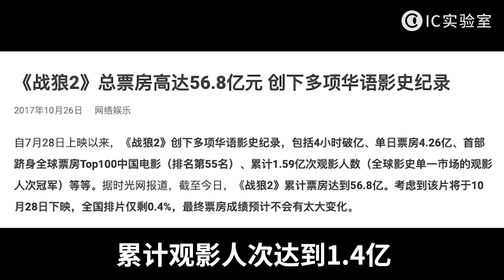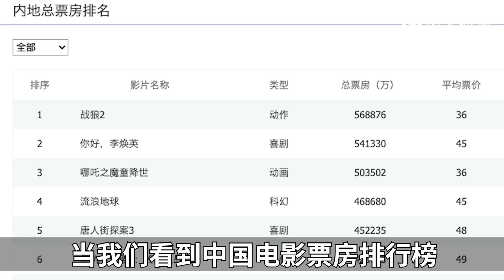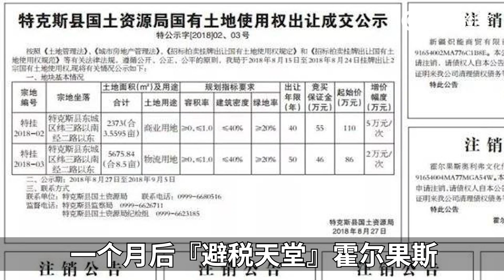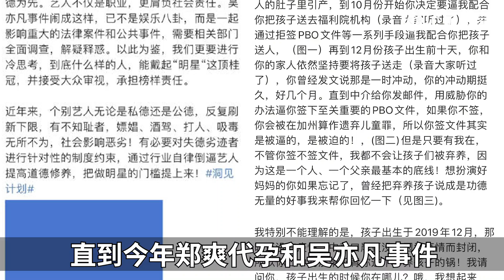吴京为何口碑回升？痛批娘炮、怒骂观众，娱乐圈大地震下的吴京“洗白”史- IC实验室出品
最近娱乐圈大地震，国家开始严格调整这个资本趋利的行业。封杀劣迹艺人、下架相关作品、叫停偶像养成节目，但是在这个时候，吴京老师的口碑竟然在逐渐回升，利好吴京？作为一个互联网文化符号，吴京老师的形象转变，正是这个变革时代最好的注脚。